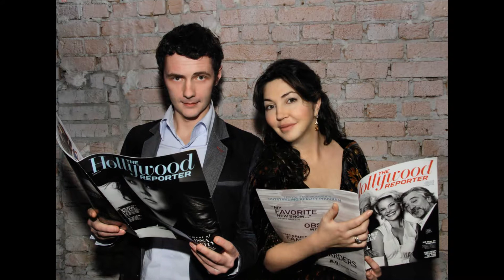Мария Лемешева (Maria Lemesheva) musical slide show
Лемешева, Мария: